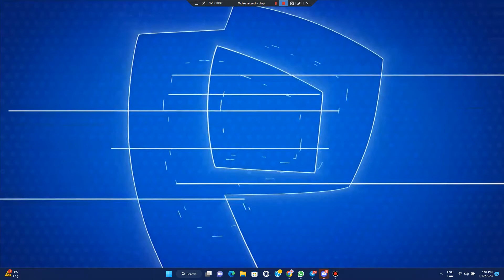Promo Victoria en Panamericana Televisión 📺 (12 de Enero 📅) (Perú, 2023 📅)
Este Jueves 📅 a las 4:30 p.m. 🕓 por Panamericana.